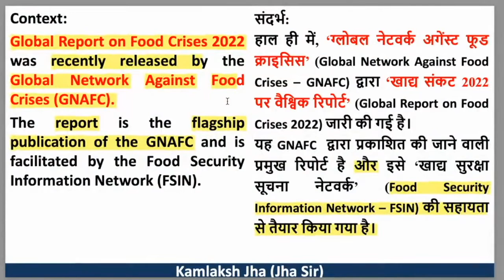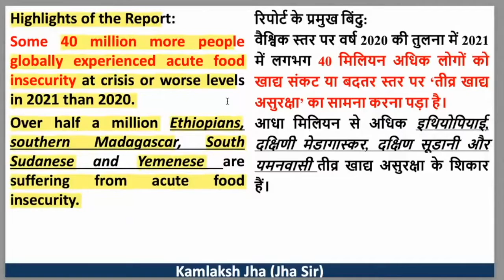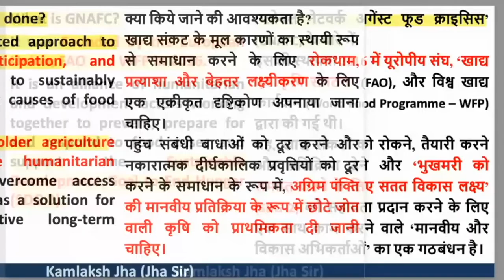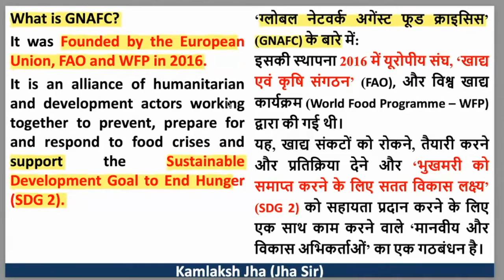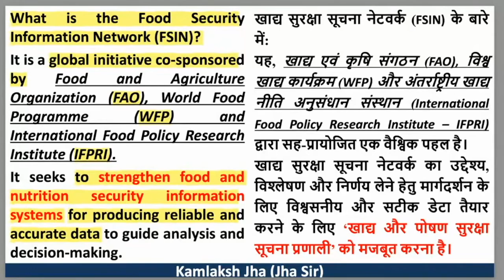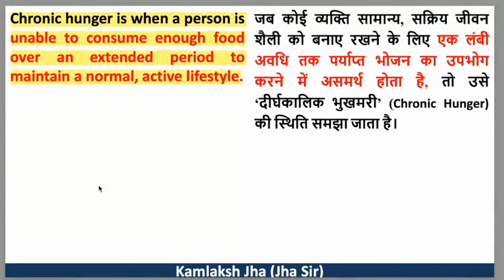Global Report on Food Crises 2022 | UPSC PSC Current Affairs | Food security